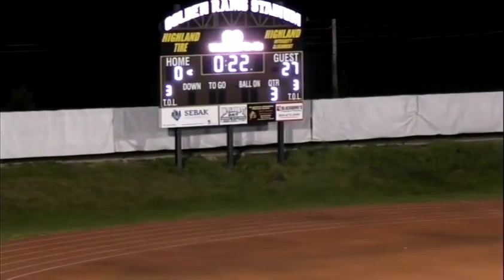Hampton at Highlands 9-24-2021 (2nd Half)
2021 Highlands Golden Rams Football with Mike Pavlik and Mike Choma.